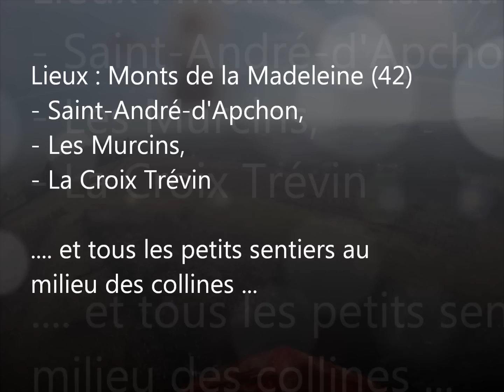Découverte du Roannais et des Monts de la Madeleine à VTT